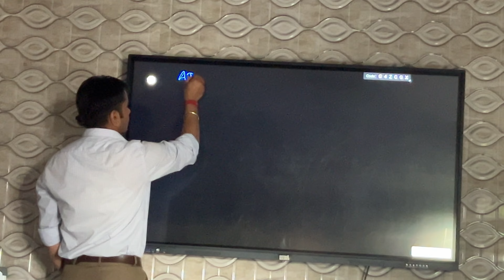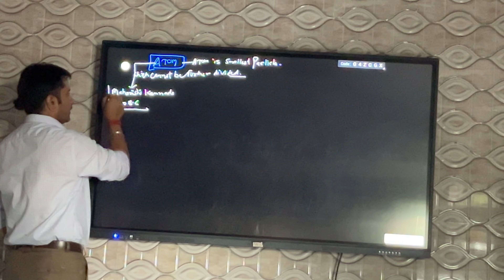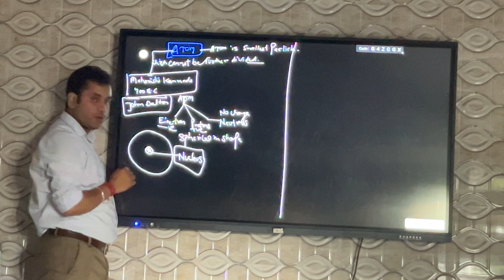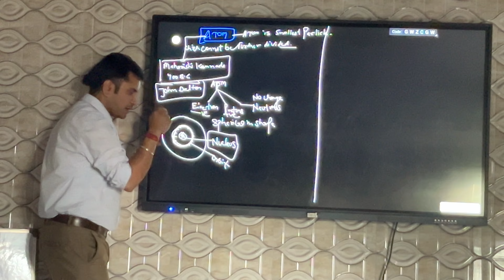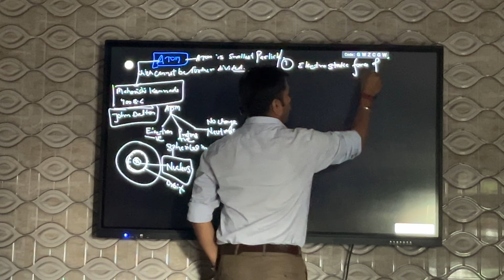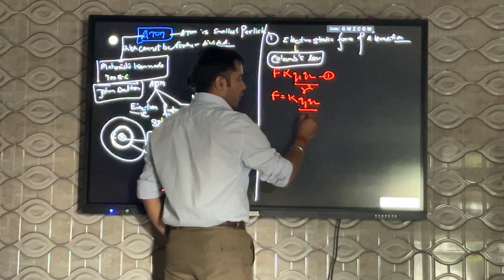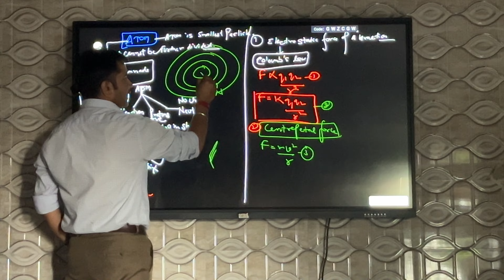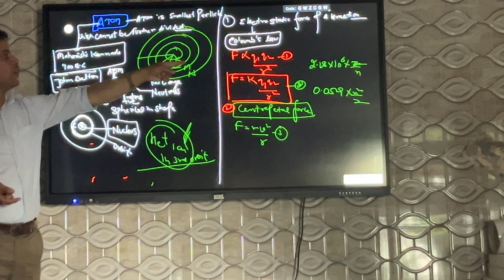Atom topic for class 9th to 12th class